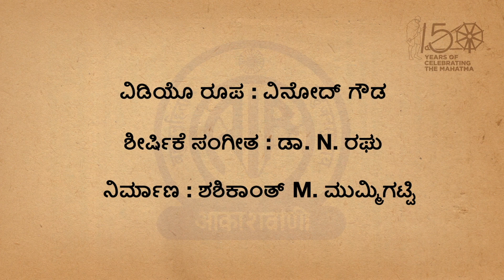Mahatma Gandhiji's autobiography in Kannada - NANNA SATYANVESHANE - Episode 13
Mahatma Gandhiji's autobiography in Kannada ನನ್ನ ಸತ್ಯಾನ್ವೇಷಣೆ - Episode 13
Retold in Kannada by Dr Gururaja Karjagi
Title Music:  Dr N Raghu
Visual Illustrations: Vinod Gowda
Producer: Shashikanth Mummigatti